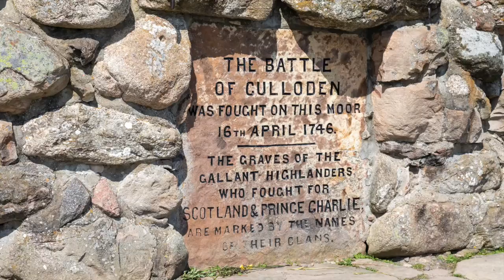SING ME A SONG (Over The Sea To Skye) - BRUCE DAVIES (R L Stevenson/Trad arr Bruce W Davies)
The Gaelic rowing song, ‘Cuachag nan Craobh’ inspired two sets of English language lyrics.  The Sir Harold Boulton setting, written in the 1870s became  the ‘hit’ version and the other, written in 1885 by Robert Louis Stevenson, remained in relative obscurity until the producers of Outlander used it as the signature tune for the popular television series based on the novels by Diana Gabaldon.  They are beautiful words to sing.

Musician credits : Bruce Davies - guitars, Sandra Davies - 'choir' vocals and percussion, Seonaid Aitken - Violins, Erik Knussen - 'Cellos and double Bass, Agnes Thomson - Flutes.

It's the title track of a 21 song collection of songs of Scotland and Scots around the world, released in March 2020.  Available at brucedavies.com and brucedavies.bandcamp.com or at my performances.